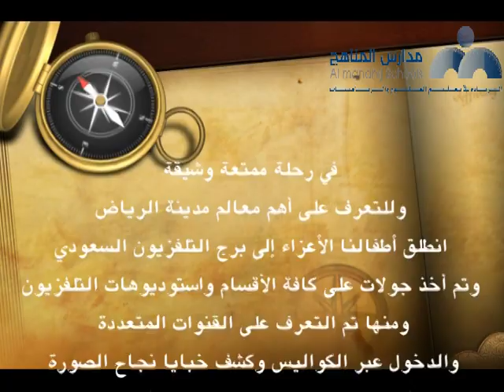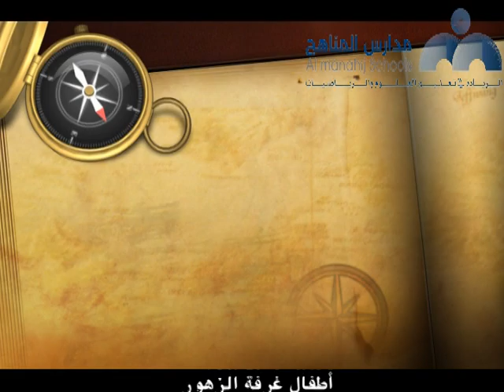مدارس المناهج رياض الأطفال في رحلة إلى برج التلفزيون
مدارس المناهج الأهلية
الريادة في تعليم العلوم والرياضيات
( رياض الأطفال في رحلة إلى برج التلفزيون )